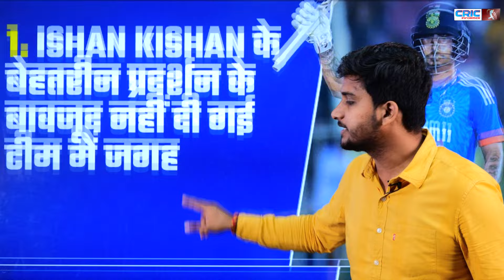भारतीय टी 20 Squad की इन '3' बड़े फैसलों ने किया सबको हैरान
भारतीय टी 20 Squad की इन '3' बड़े फैसलों ने किया सबको हैरान, आख़िरकार चयनकर्ताओं ने क्यों सुनाया ऐसा बेतुका फरमान